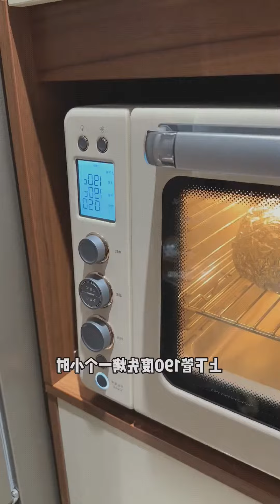10|今晚宵夜 秘制烤羊腿 又是简单的一餐|烤羊腿 |烧烤 |夜宵 |一年一度好车节